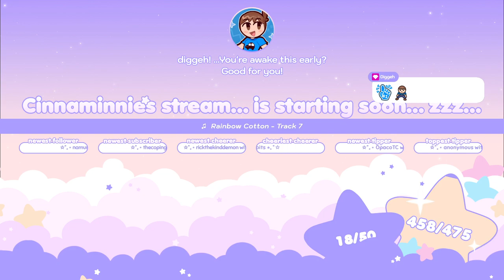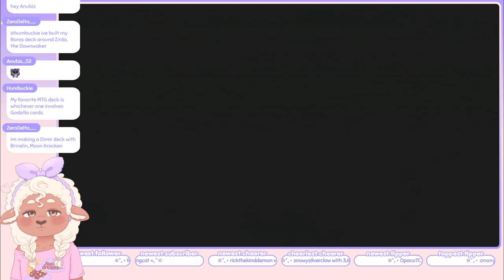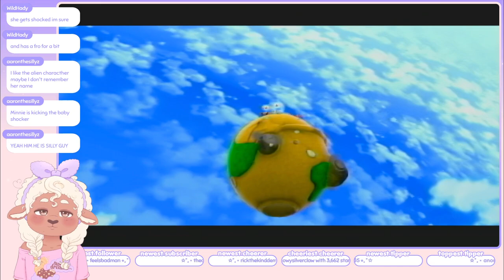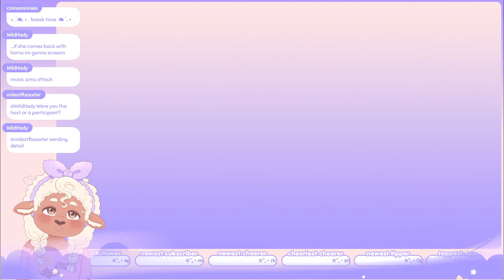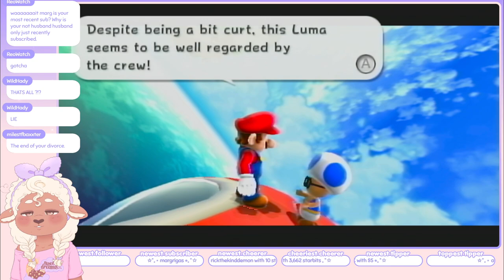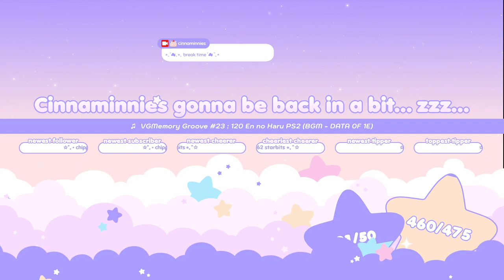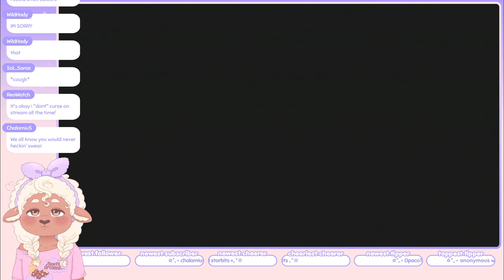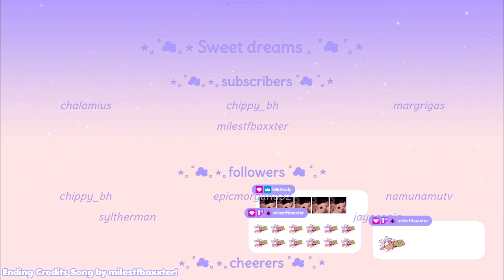Cinnaminnie's Playing ☆ Super Mario Galaxy 2 『 Part 1 』